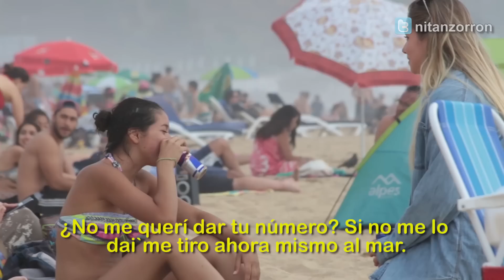Mujer conquistando mujeres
Mujer lanza piropos a mujeres e intenta conquistarlas

Productores Ejecutivos.
Diego Jerez H
Vicente Fernandez